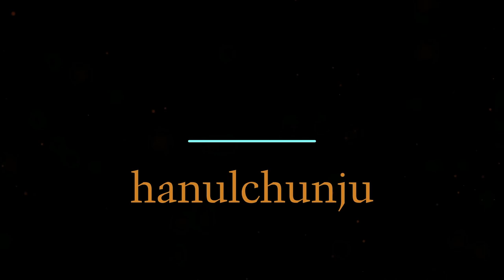갈매기 엄청 많은 곳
ha nul chun ju  - 하늘천주

이곳은 통영 홍도입니다.

관광으로도 좋고 낚시는 배낚시만 가능합니다.